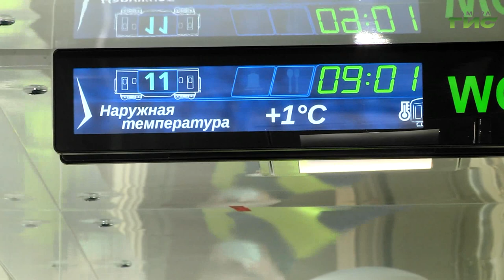На железной дороге предпринимаются беспрецедентные меры дезинфекции вагонов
Доехать из пункта А в пункт Б и не заболеть.  На железной  дороге предпринимаются беспрецедентные меры дезинфекции вагонов. Перед отправлением поезд тщательно моет команда из 15 человек. А уже в пути  дезинфекцией   вагонов занимаются  проводники. Все они получили инструкции, как   вести себя, если  пассажир оказался  болен. Подробнее в нашем сюжете.